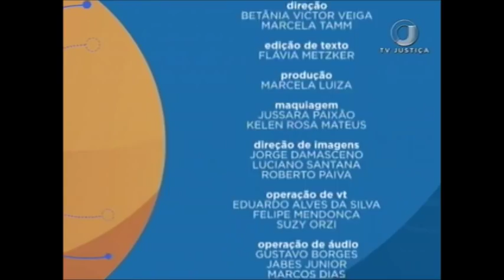Direito Penal - Lei de Investigação Criminal - Aula 4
O convidado do Saber Direito Aula desta semana é delegado de Polícia Civil do Paraná, professor da Escola da Magistratura, do Ministério Público e da Polícia Civil do Paraná. Henrique Hoffmann vai apresentar um curso sobre a Lei de Investigação Criminal. Leia a íntegra da sinópse